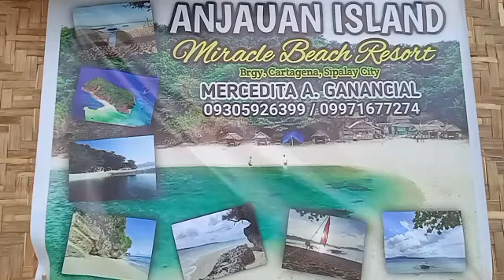WELCOME To ANJAUAN Island miracle Beach resort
hello guy's welcome to ANJAUAN Island miracle beach resort sipalay city  ang Ganda talaga nang view come and enjoy guy's